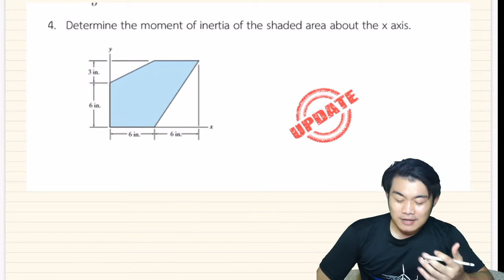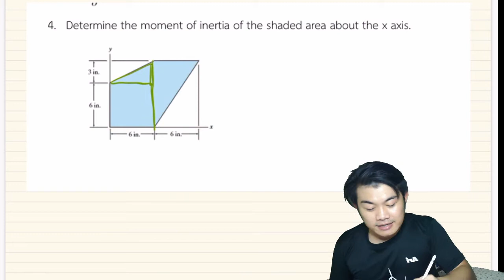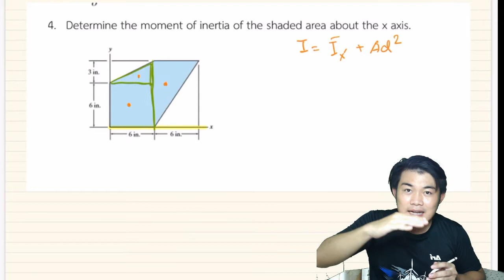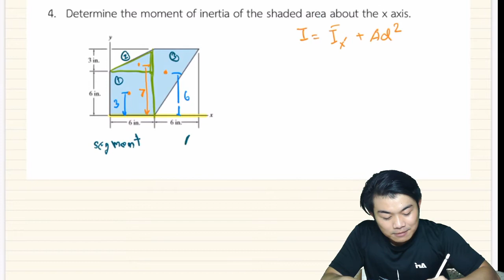Moments of Inertia Engineering STATICS บทที่ 10 Moments of Inertia for Composite Areas Up.4 [15]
Determine the moment of inertia of the shaded area about the x-axis.

ผมตั้งใจว่าจะไม่ตัดเนื้อหาส่วนไหนออกเพื่อที่จะให้ท่านที่เข้ามาดูได้เลือกทบทวนได้ตามที่ต้องการเนื่องจากเรียนต่างที่ต่างสาขาอาจารย์อาจตัดบ้างส่วนออก เลือกชมได้ตามสบายเลยนะครับ